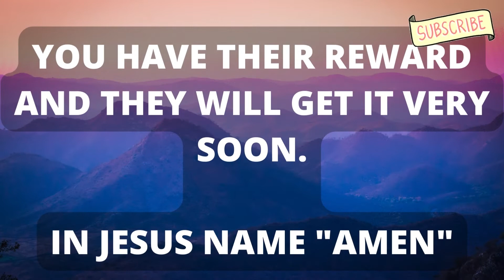Good Friday Message | God Told Me This Message About GOOD FRIDAY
(Bible Inspired)

This Video Includes All These Searches 👇
1. God message for me today
2. God message for me
3. God message
4. God's message
5. God message for you
6. Message from god
7. God blessings message
8. Jesus message
9. God's message for me today
10. God message tarot
11. God's message for me
12. God's message today
13. Message of god
14. God thoughts
15. God message for you today
16. God's message for you
17. Message from the universe
18. Urgent message from god
19. Universe Message
20. Faith quotes
21. Jesus quotes
22. God Blessings message
23. Joel Osteen
24. Bible quotes
25. Bible message
26. Quotes god
27. Godly quotes
28. Bible god quotes
29. Life quotes
30. Faith god quotes
31. Christian Motivation
32. The Lord Helps